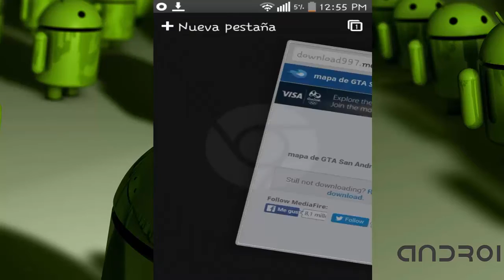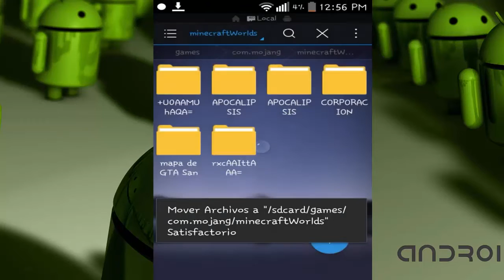ciudad de gta san, para minecraft pe mas instalacion de mapas mcpe 2016 FULL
Mapa de gta san andreas para minecraft pe de cualkier vercion XDD full

SALUDOS PARA LOS PRIMEROS SUBSCRIPTORES GRACIAS AMIGOS POR APOYAR A ESTE CANAL...